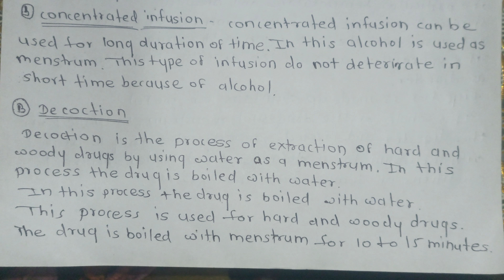Different Metods Of Extraction#pharmaceutics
Different Metods Of Extraction

1 d pharmacy,
1 b pharmacy 1st semester,

Definition and scope of pharmaceutics ||
Objective of pharmaceutics | Definition of
pharmaceutics

Dosage Form in pharmaceutics

What is Pharmaceutics, Definition and what
is hospital pharmacy services BY_PHARMA
Vouchers